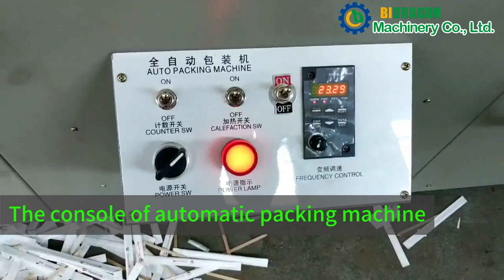New automatic individual toothpick packing machine three sides toothpick wrapping machine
New technology automatic toothpick packing machine, using the three sides sealed & colored paper wrapping the bamboo and wood toothpick. Apply yo pack and wrap toothpick, ice cream stick, tongue depressor, coffee stirrer, and chopstick.